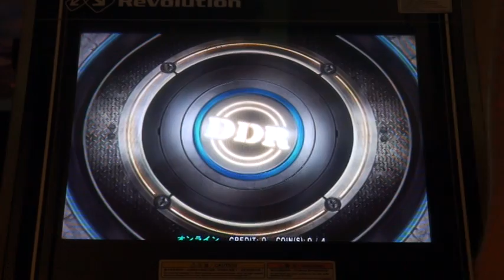Kung Fu Fighting 999,930 DDR X3 AC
The is really no reason I can't get under 5 on this, I mean come on, there's only 150 steps!